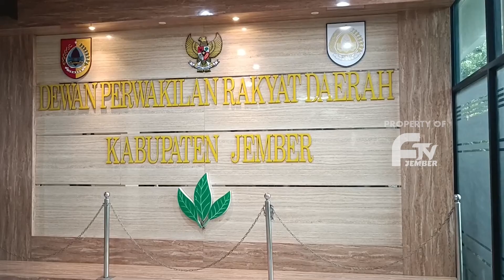DPRD SIAP KONSOLIDASI TETAPKAN APBD 2023